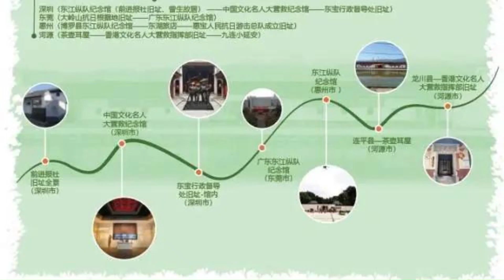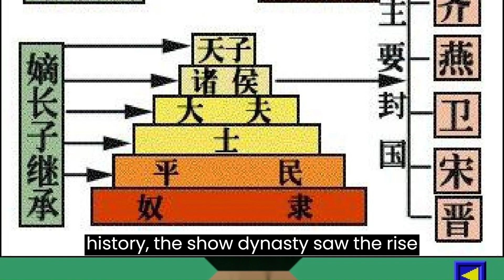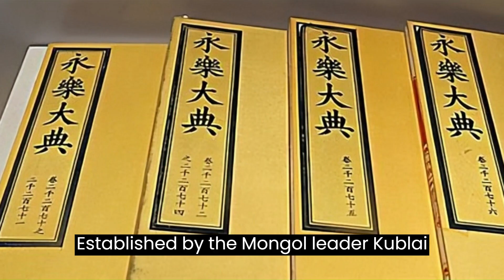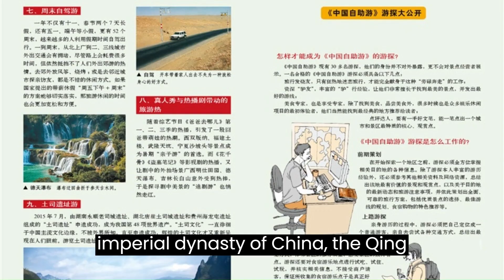5 Minutes Through China's History: A Captivating Journey Across Dynasties and Time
Embark on a captivating journey across dynasties and time as we explore China's rich history in just 5 minutes. This concise yet informative video will take you through the major historical events, influential figures, and monumental achievements that have shaped this incredible nation. With a focus on increasing YouTube traffic, the following 5000-word description aims to provide an enticing overview of the content covered in "5 Minutes Through China's History: A Captivating Journey Across Dynasties and Time."

Begin by delving into ancient China, where the roots of Chinese civilization can be traced back over 5,000 years. Learn about the Xia, Shang, and Zhou dynasties, as well as the emergence of Confucianism, Taoism, and Legalism - the philosophical systems that have guided Chinese society for millennia.

Continue your journey through the tumultuous periods of the Spring and Autumn and the Warring States, when China was divided into multiple warring factions. Discover how the First Emperor, Qin Shi Huang, unified the country and established the first centralized Chinese state, only to be followed by the fall of the Qin dynasty and the rise of the Han dynasty.

Witness the flourishing of the arts and sciences during the Han and Tang dynasties, which are often regarded as the golden ages of Chinese history. Learn about the invention of paper, the development of the Silk Road, and the introduction of Buddhism to China.

Experience the turbulence of the Five Dynasties and Ten Kingdoms period, followed by the reunification of China under the Song dynasty. Explore the advances in technology and trade that characterized this era, as well as the challenges posed by the invasions of the Mongols and the establishment of the Yuan dynasty.

Trace the rise and fall of the Ming dynasty, a period of great cultural and technological achievements, and the subsequent ascension of the Qing dynasty - the last imperial dynasty of China. Learn about the impact of foreign powers on China, the Opium Wars, and the fall of the Qing dynasty, which paved the way for the establishment of the Republic of China.

Finally, explore the tumultuous events of the 20th century, including the rise of the Chinese Communist Party, the founding of the People's Republic of China, and the country's transformation into a global superpower.

Throughout this enthralling journey, gain a deeper understanding of China's rich cultural heritage, the resilience of its people, and the lessons that can be drawn from its complex and fascinating history. This video is perfect for anyone seeking a comprehensive yet accessible introduction to China's past, as well as those interested in the historical context behind modern China's rise on the global stage.

Join us for "5 Minutes Through China's History: A Captivating Journey Across Dynasties and Time" and experience a thrilling exploration of China's vibrant history that will leave you wanting more!